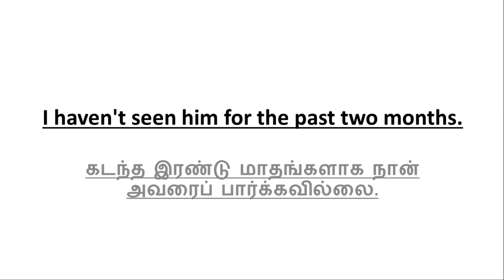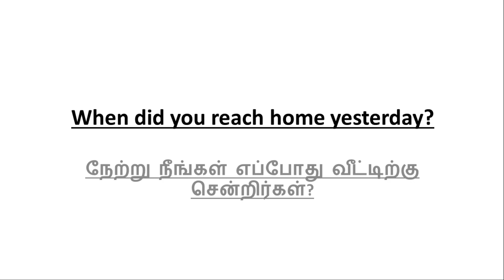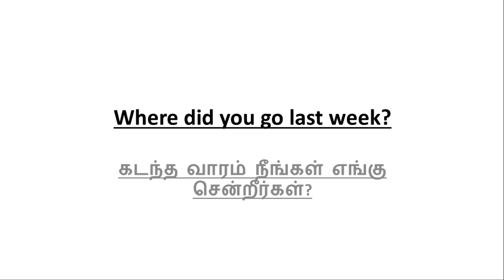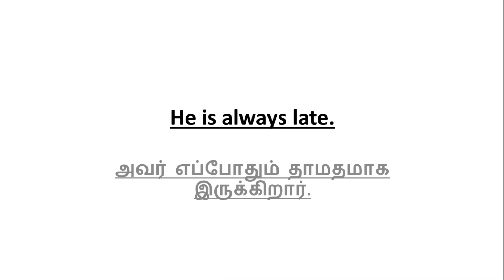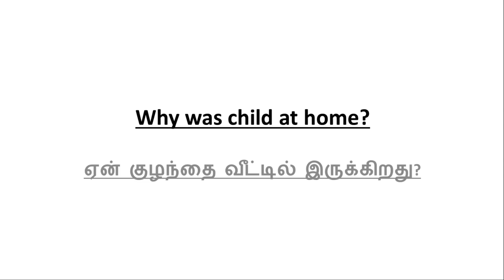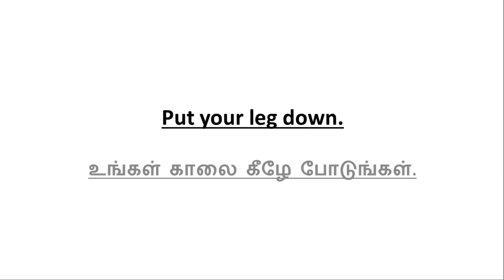Frequently Used Sentences #4 | Useful Sentences | Spoken English to Tamil | Learning Tricks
In this video, I have explained about Useful Sentences with Tamil meaning.

This Video contains Important Sentences with simple tamil Explanations.

The Sentences are

I haven't seen him for the past two months.

When did you reach home yesterday?

Were you in Trichy on thursday?

Where did you go last week?

I cannot express in words.

He is always late.

Why was child at home?

Do you like to read books?

Put your leg down.